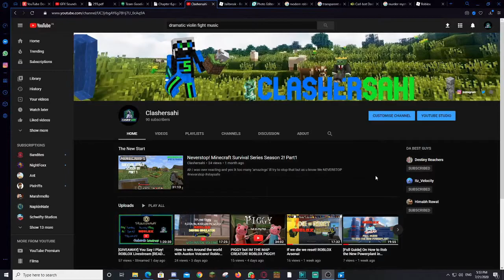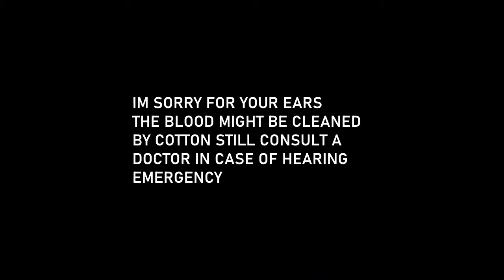Murder mystery 2.exe | ROBLOX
Took me a lot of time to edit so a sub would be amazing!
Next part at 10 likes!